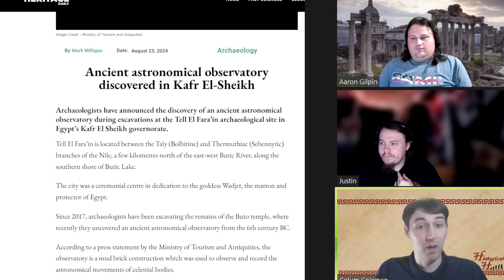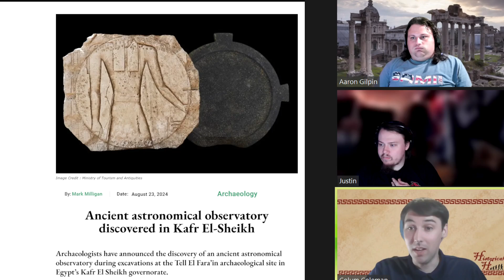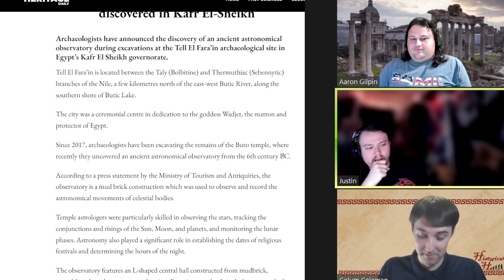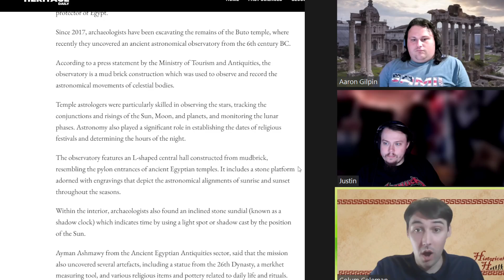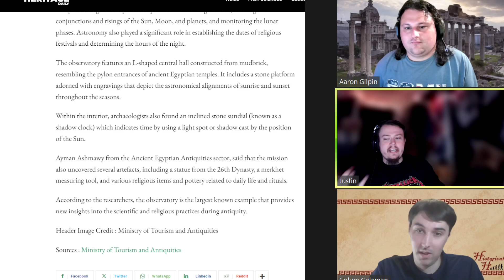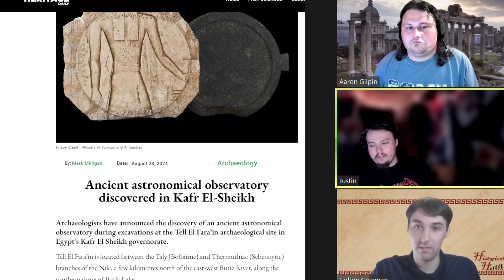Ancient astronomical observatory discovered in Kafr El-Sheikh